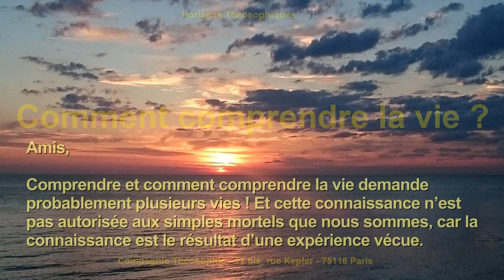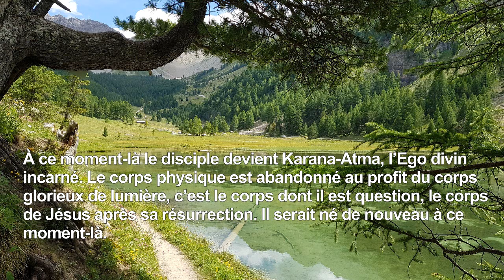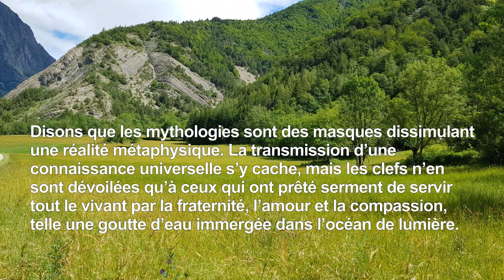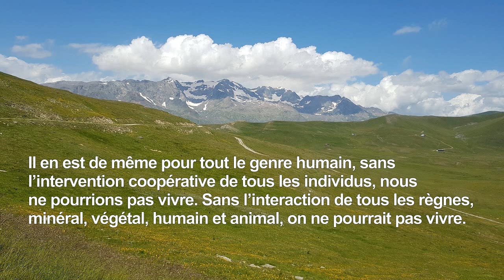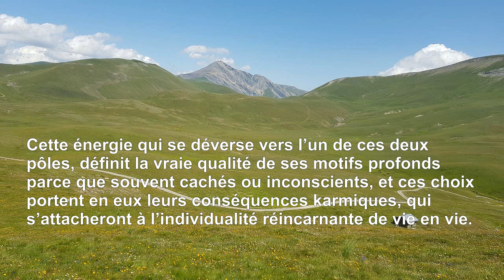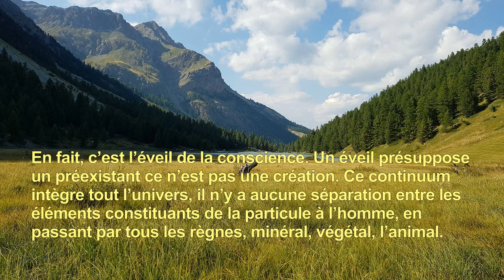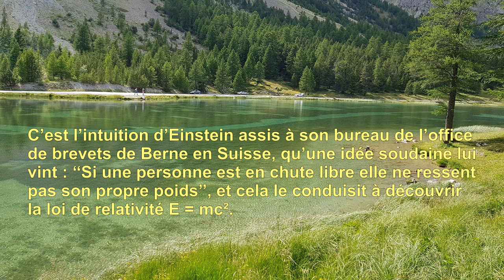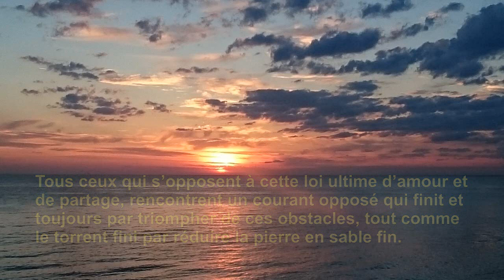Comment comprendre la vie ?